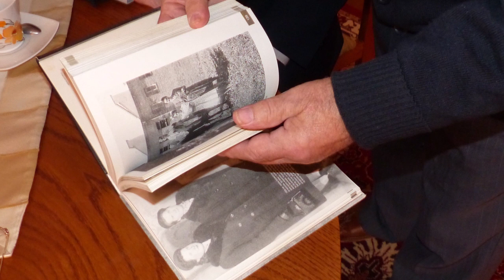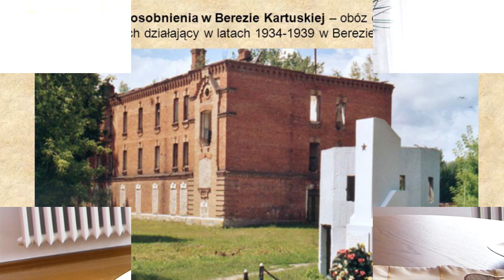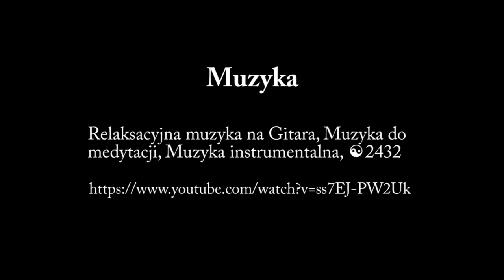Czesław Frączek - Wspomnienia - Wołyń cz. 1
Opracowanie i realizacja: Barbara Nowak, Jerzy Miąskowski
Zdjęcia: Czesław Frączek - zbiory prywatne, Barbara Nowak, Jerzy Miąskowski
Muzyka: Relaksacyjna muzyka na Gitara, Muzyka do medytacji, Muzyka instrumentalna, ☯2432